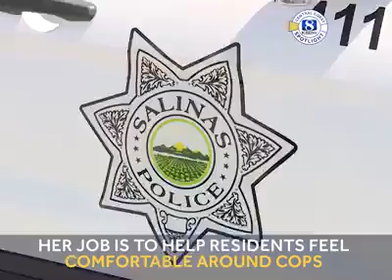Tiny Salinas police dog goes on patrol!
The Salinas Police Department 's newest member on the force is Buddy, a comfort dog. Buddy goes on patrol with Officer Carvey in East Salinas, where she helps residents feel a little more comfortable talking to police officers. Watch Buddy meet her much bigger co-worker, K-9 Avi, for the first time!